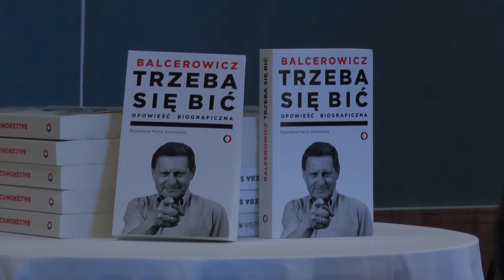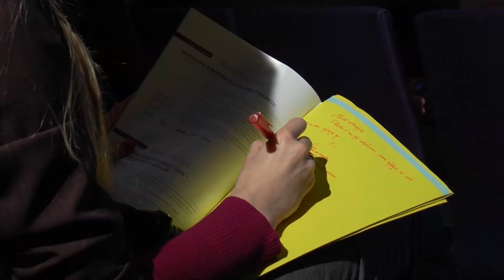EFNI 2014 - podsumowanie drugiego dnia (2.10.2014)